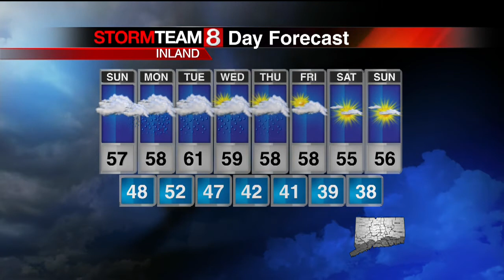Sandy's impact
(WTNH) -- Gil Simmons and Sam Kantrow explain what's to come from Sandy as the storm's winds hit Connecticut. This is from 6 a.m. Sunday.